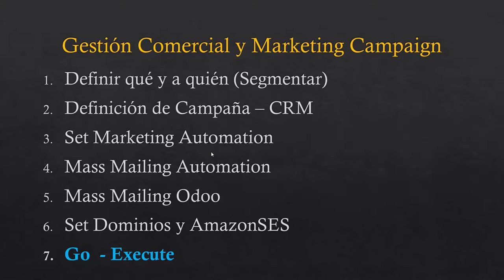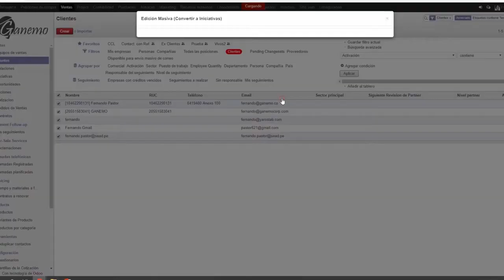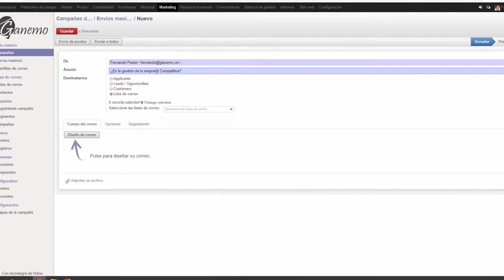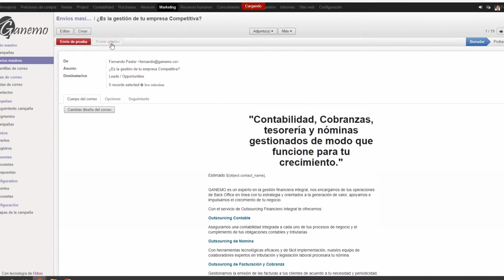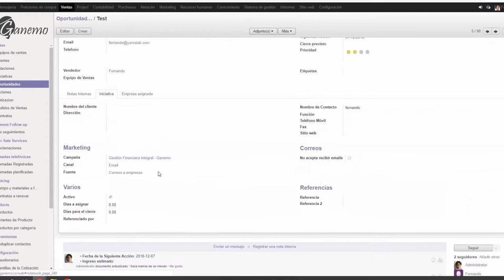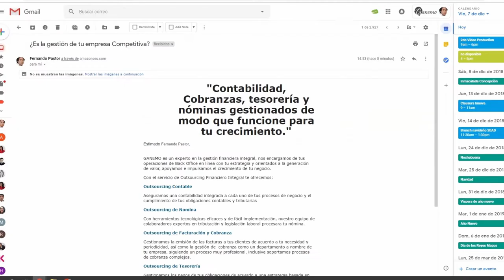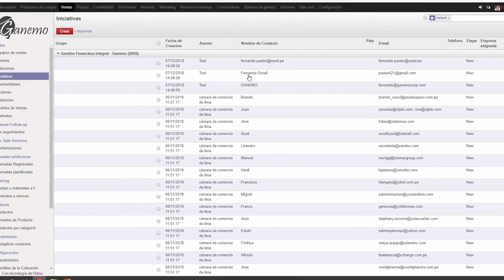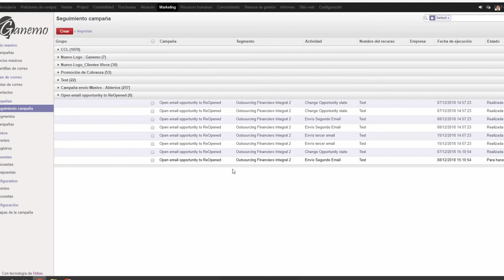Flujo Comercial Parte 6 - Ganemo